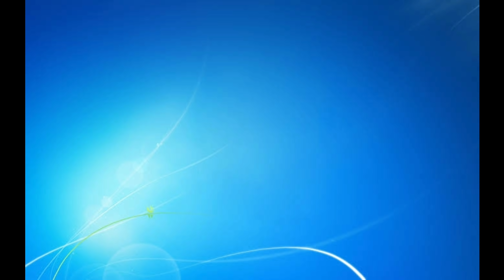COMPRINHAS SENSACIONAIS NA BLACK FRIDAY!!! / RENNER - C&A - ZINZANE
Oi meus amores, hoje trago Comprinhas na Black Friday do Shopping Sulacap-RJ e Barra Shopping - RJ com novidades Lindíssimas de looks Maravilhosos e muita PROMOÇÃO, espero que curtam bastante, comentem aqui!!!
CUPOM ZINZANE PARA LOJA E SITE: MATHEUS1857